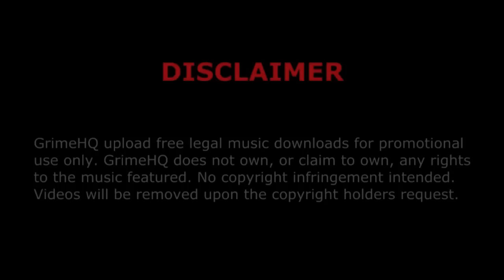Dot Rotten - Top gangsters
Title: Top gangsters
Artist: Dot Rotten (a.k.a Young Dot)
Producer: Dot Rotten
Mixtape: This Is The Beginning
Track: 8/14